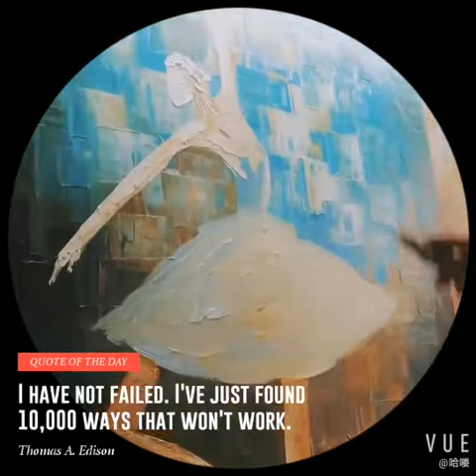Learn Hand Painting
Each painting is painted by hand with warm heart ! This is our new business about wall art for hand painting with frame ready to hang or without frame .
We have the paintings such as Dancer, Scenery, Landscape and Flowers, size has 20*40 inch,  24*48 inch,  28*56 inch, 32*64 inch or bigger. Welcome OEM or Your picture. Our painting studio is at Guangzhou.